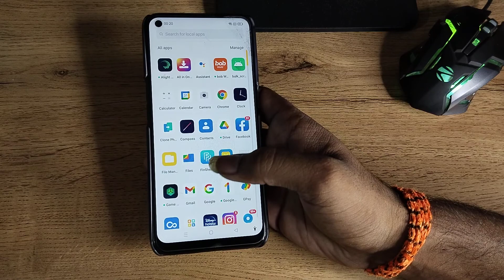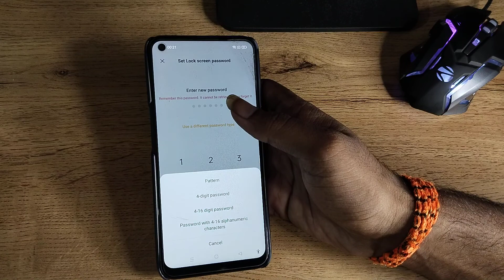how to change screen lock password in Realme 8